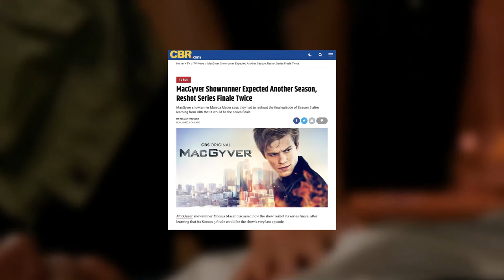MacGyver Showrunner Expected Another Season, Reshot Series Finale Twice